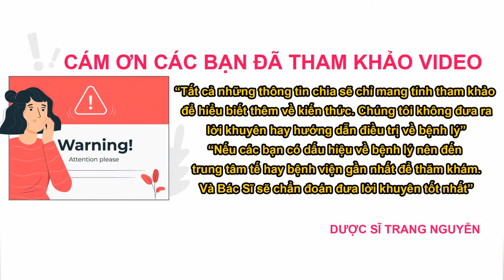Uống nước ngải cứu tươi có tác dụng gì?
Cùng tìm hiểu về các vấn đề uống ngải cứu có tác dụng gì? Và giải đáp uống nước ngãi cứu tươi có những tác dụng như thế nào cho cơ thể

Nội Dung Video: "Uống ngải cứu có tác dụng gì?"

00:29 00 - Mục Lục

01:09 01 - Uống ngải cứu có tác dụng gì?

05:15 02 - Những lưu ý khi sử dụng nước ngải cứu tươi

Cám ơn các bạn đã quan tâm theo dõi video của Trang, đừng quên like share cho người thân của mình thông tin về uống nước ngải cứu tươi có tác dụng gì nhé. Nhấn follow để nhận được nhiều video bổ ích sớm nhất từ Dược sĩ Nguyễn Thị Thùy Trang.